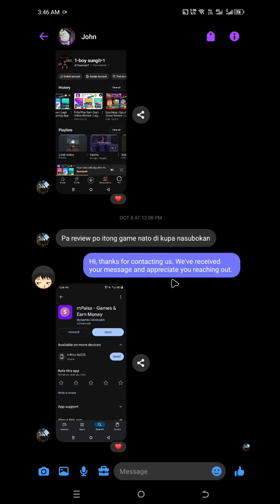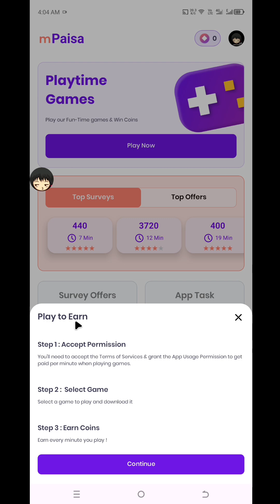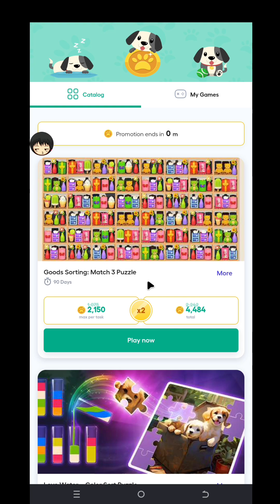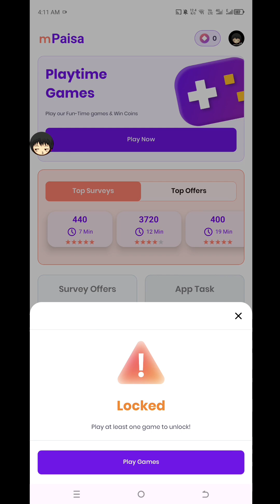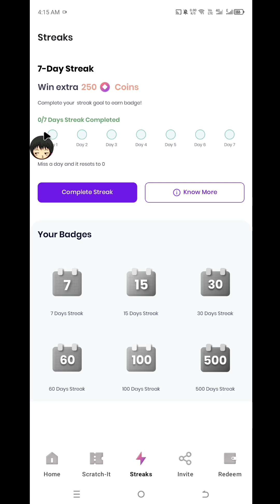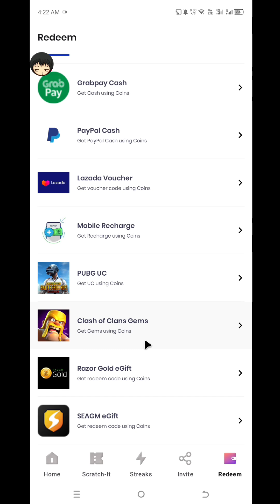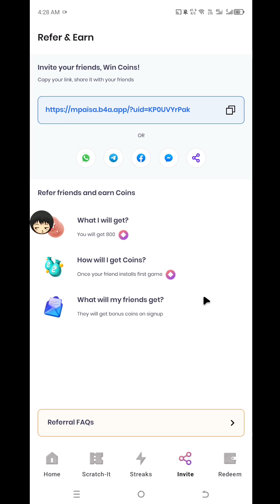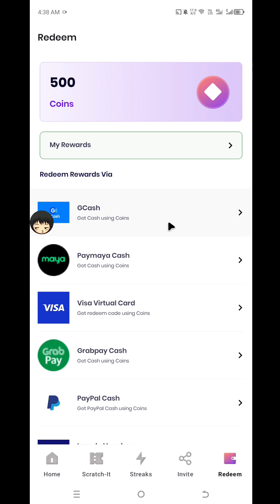mPaisa Review |Legit or Scam Earning App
THIS VIDEO IS ALL ABOUT MY OWN OPINION BASED ON MY OWN EXPERIENCE WHILE USING THE SELECTED APP/GAME. SO ENJOY GAMING AND GOOD LUCK 🤞

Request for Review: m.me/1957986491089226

Legit review
official review earning app
paying app
gcash
Amazon
paymaya
free gcash
money direct to gcash
cash
prepaid load
mPaisa withdrawal
mPaisa proof of withdrawal
mPaisa legit or not
free load
free cash
lazada earning app
earn bitcoin
free btc